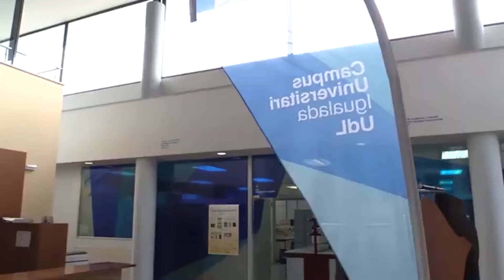L’Ajuntament d'Igualada destina 135.000€ als ajuts a estudiants de graus i postgraus universitaris